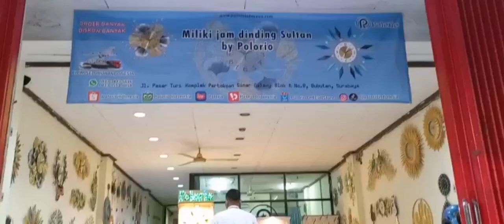Orderan Jam dinding unik Polorio Indonesia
Seperti inilah pemandangan Polorio indonesia di setiap harinya , dimana orderan kami menumpuk dan siap untuk diantarkan ke semua wilayah di Indonesia.

for wholesale order:
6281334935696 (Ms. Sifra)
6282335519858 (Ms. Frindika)